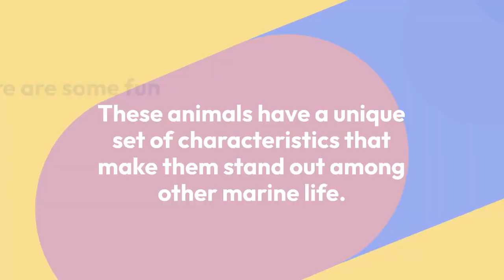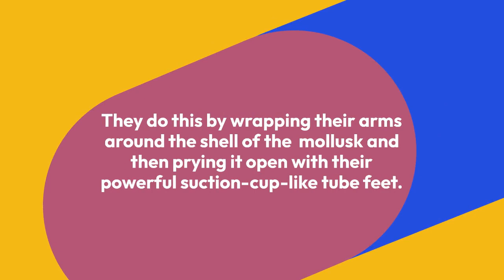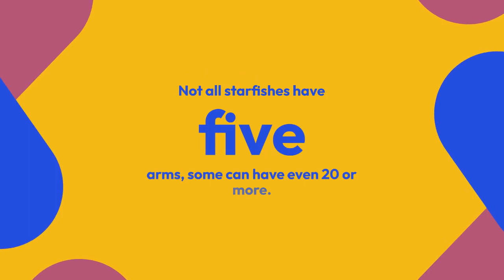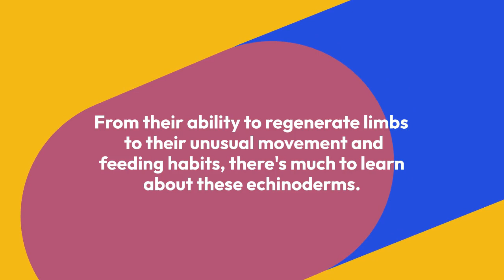7 Fun Facts about Starfish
Starfish, also known as sea stars, are fascinating creatures that live in the ocean.
They are not fish as the name implies, but echinoderms, a group of marine animals that also includes sea urchins and sand dollars.